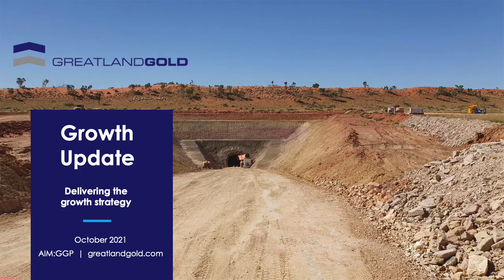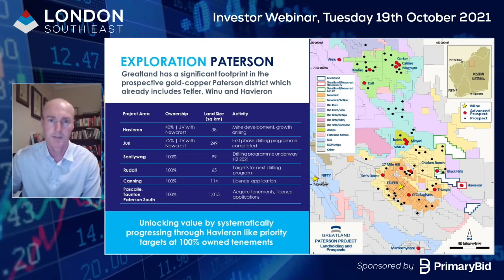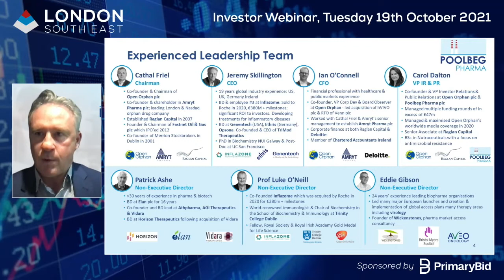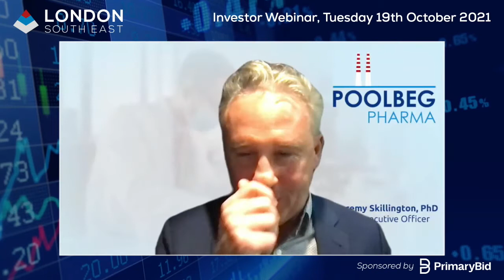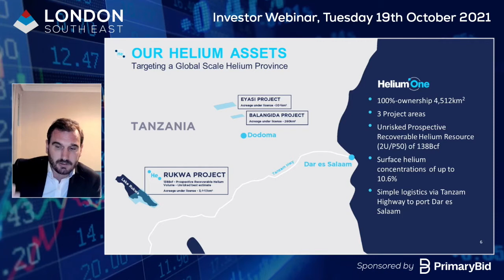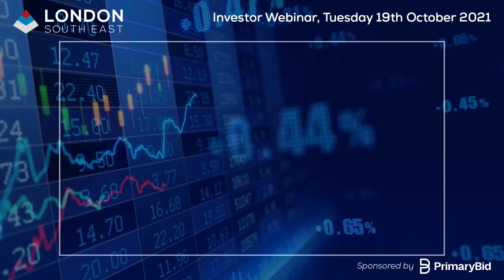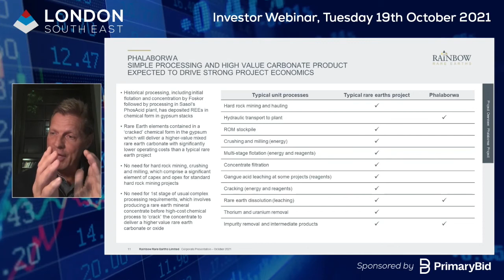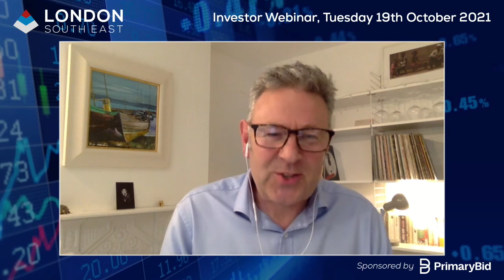4 CEO's from GGP, POLB, HE1 and RBW presented live at our London South East October event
We had an incredibly strong line up of companies for our live October event. And it is no coincidence  that these 4 CEO's encouraged 1,300 of you to register for our Webinar and 839 people to attend live, our largest audience of the year.

Thanks to each and every CEO and their teams, and to every one of you for taking the time to be there.

Our CEO line-up included Greatland Gold CEO Shaun Day GGP, the senior management team at Poolbeg Pharma, Cathal Friel Chairman and Jeremy Skillington CEO POLB, David Minchin, CEO at Helium One Global and George Bennett, CEO at Rainbow Rare Earths RBW.

Greatland Gold Presentation 00:45
Q&A 19:11

Poolbeg Pharma Presentation 29:17
Q&A 50:48

Helium One Presentation 1:01:19
Q&A 1:21:47

Rainbow Rare Earths Presentation 1:31:58
Q&A 1:51:21